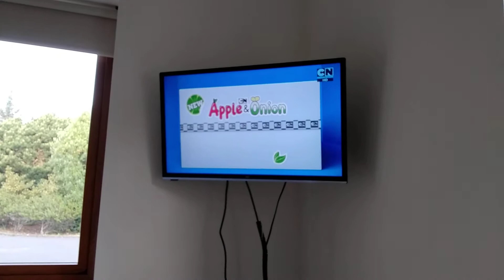Apple and onion new show Apple Promo August 2018 Cartoon network UK HD